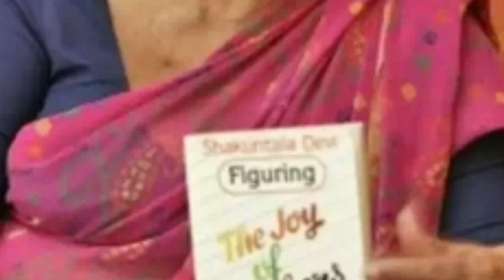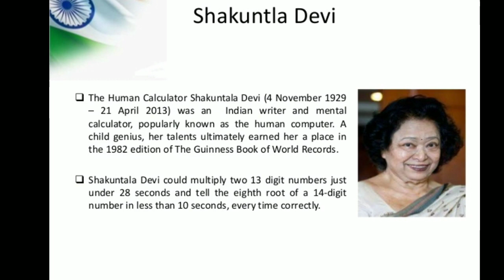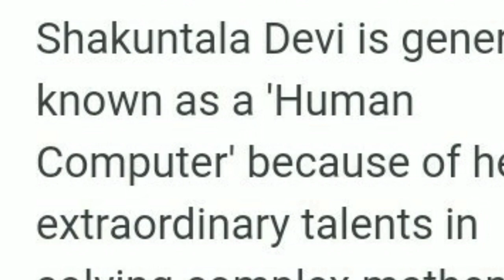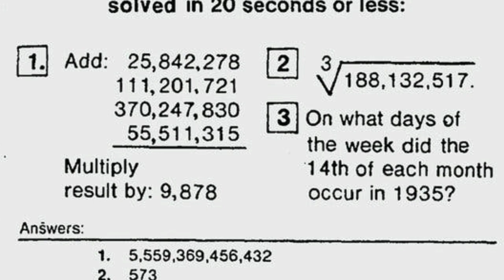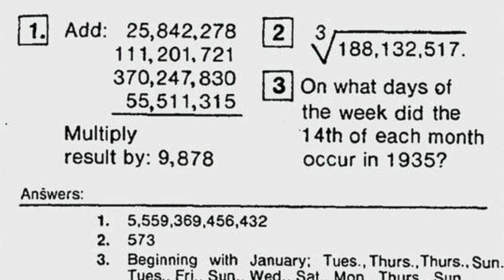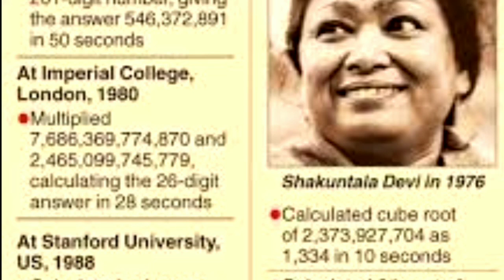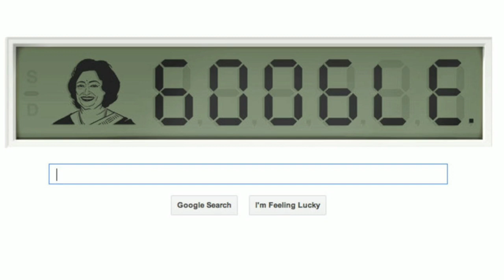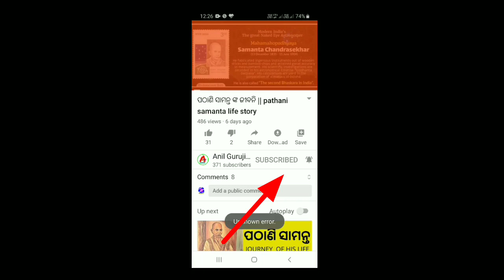Sakuntala devi || ଶକୁନ୍ତଳା ଦେବୀ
ମାନବ କମ୍ପୁଟର ନାମରେ ପ୍ରସିଦ୍ଧ ମହିଳା ଶକୁନ୍ତଳା ଦେବୀ ହେଉଛନ୍ତି  ଜଣେ ଗଣିତଜ୍ଞ ଲେଖକ , ଜ୍ୟୋତିଷ ଓ ଜଣେ ଆଶ୍ଚର୍ଯ୍ୟ ଗଣିତ ଗଣନାକାରୀ । ଏହି video ରେ ତାଙ୍କରି ଜୀବନର କିଛି ଅଂଶ ଦିଆଯାଇଛି । ଏହାକୁ ଦେଖିଲେ ତାଙ୍କରି ବିଷୟରେ ସମ୍ୟକ ଧାରଣା ହୋଇଯିବ । ନିଜେ ଦେଖିବା ସହ ଅନ୍ୟ ମାନଙ୍କୁ share କରନ୍ତୁ । କାରଣ ଯାହାର ଜୀବନ କେବଳ ଗଣିତ ପ୍ରଚାର ଓ ପ୍ରସାର ଏବଂ ଗବେଷଣାରେ ଅତିବାହିତ ହୋଇଥିଲା ତାଙ୍କରି ବିଷୟରେ ଜାଣିବା ନିହାତି ଜରୁରୀ । ଏହାସହ ଶକୁନ୍ତଳା ଦେବୀ ଭାରତକୁ ନାମକୁ ବିଶ୍ୱରେ ଗୌରବାନ୍ୱିତ କରିପାରିଥିଲେ ।

Shakuntala Devi (4 November 1929 – 21 April 2013) was an Indian writer and mental calculator, popularly known as the "Human Computer". Shakuntala Devi strove to simplify mathematics for students. Her talent earned her a place in the 1982 edition of The Guinness Book of world Records.Devi was a precocious child and she demonstrated her arithmetic abilities at
the University of Mysore without any formal education. In this video you can know something about shakuntala devi. watch and share to others to know such woman who sacrifice her whole life for math discovery and publicity around the whole world.

👇some picture collection of sakuntala devi-

👇Wikipidia links-

👇go and Join my telegram channel for watching some other vedios of shakuntalav devi-

Anil Guruji Classes
Channel based on Math vidios, math projects